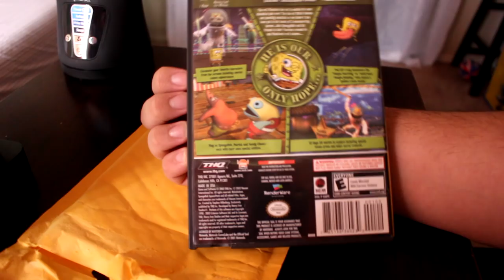Terraria but enemies combust into hundreds of grenades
Explosions, explosions, explosions and explosions.

Check out the Custom Challenge Mod made by Rebmiami on the Tmodloader in-game mod browser!